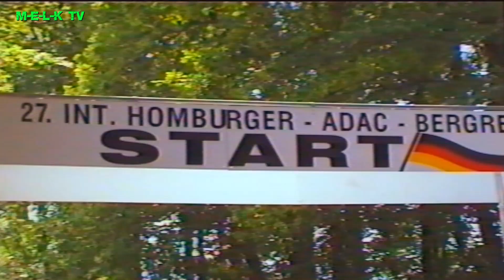Homburger Bergrennen 2000 -Start-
Leichte Kost vom Homburger Bergrennen aus dem Jahr 2000.
Leider nicht alle Fahrzeuge, und nur aus der Startperspektive.
Trotzdem viel Spaß damit
Wer mich unterstützen möchte